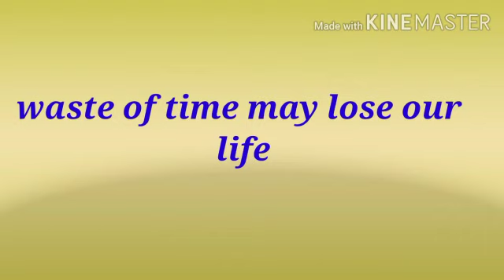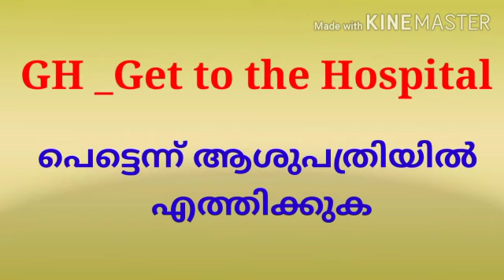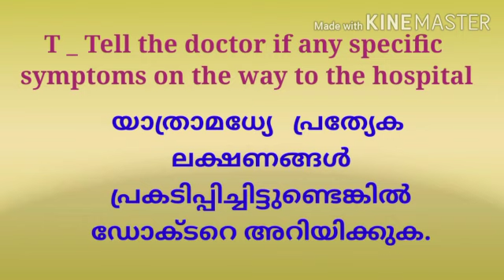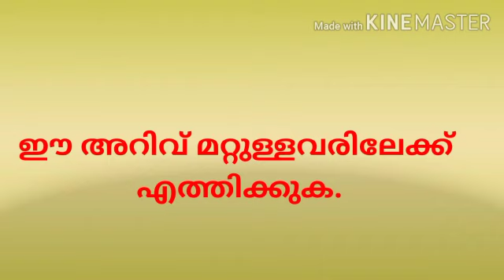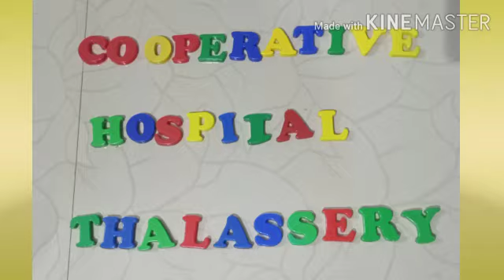പാമ്പുകടിയേറ്റാൽ 100% ഉപകാര പ്രദമായ വീഡിയോ Day with Jo #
പാമ്പുകടിയേറ്റാൽ അറിഞ്ഞിരിക്കേണ്ട കാര്യങ്ങൾ ഇതിൽ ഉൾക്കൊള്ളിച്ചിരിക്കുന്നു. 100 % ഉപകാരപ്രദമാകും.
camera : Real me c3